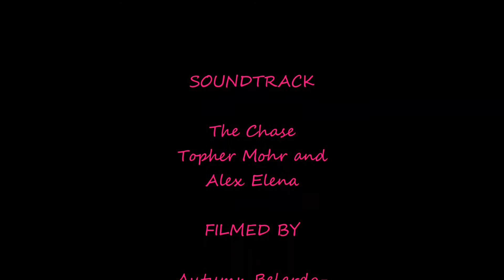Fashion | Thrift Haul | I am Posh Syd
I did a quick mini thrift haul at "Plato's Closet" and found some amazing deals, so I wanted to be sure I shared them with you all.

xoxoxoxoxo